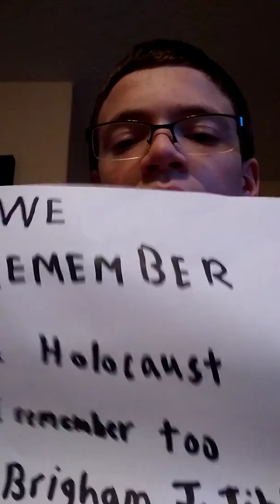Globle Holocaust Remembrence Day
Today is Globle Holocaust Remembrence Day pleas remember all those who died in the labor and prison camps over in Germany at the hands of Hitler.